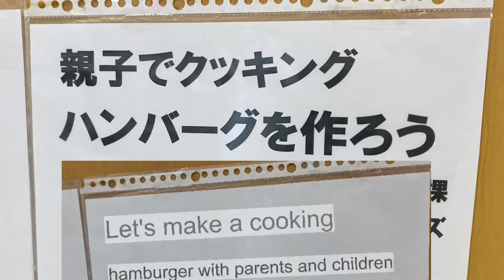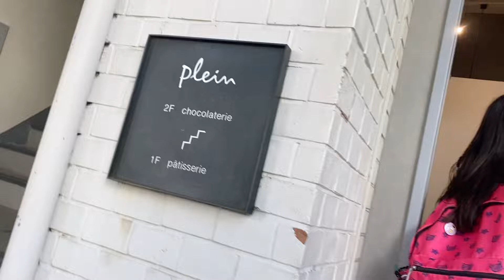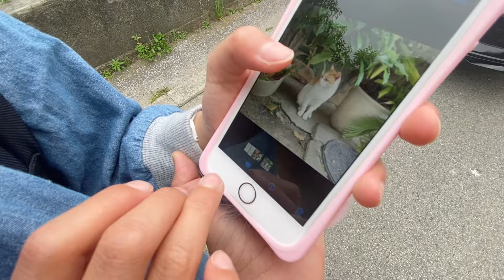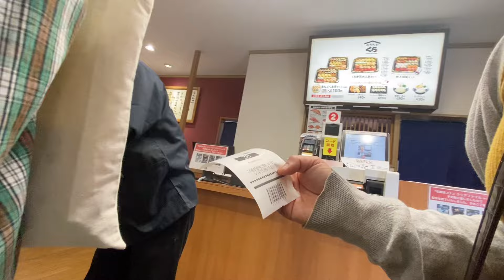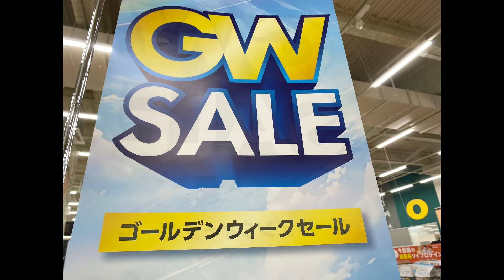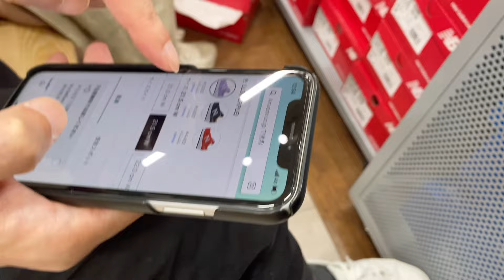PINAY sa JAPAN | golden week & simple Birthday celebration w/ Fam in Japan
Face book Page: Jackie Happy in Japan
Wester union JAPAN: Western Union® International Money Transfer Service via Convenience Stores(Pre-Registration Type)

CAMERA I USED:
-iPhone 6s
-iphone11

EDITING APP:
-iMovie (video)
-VLLO